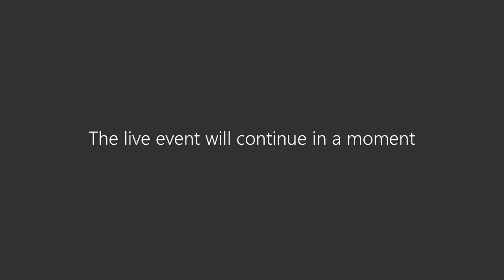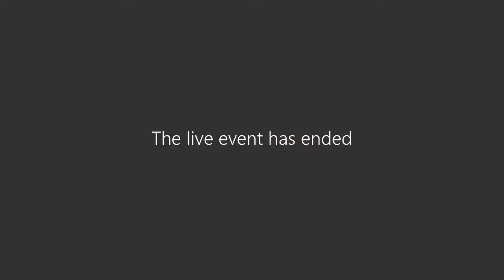Ple municipal de l'11 de juny de 2020, en format virtual